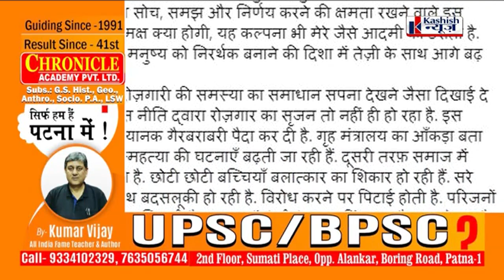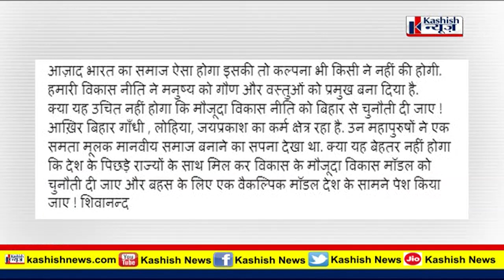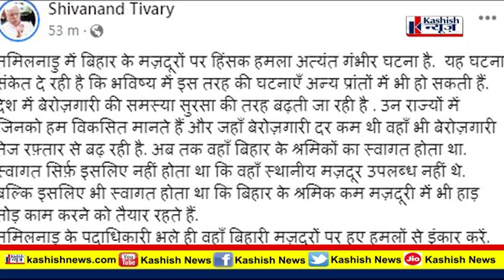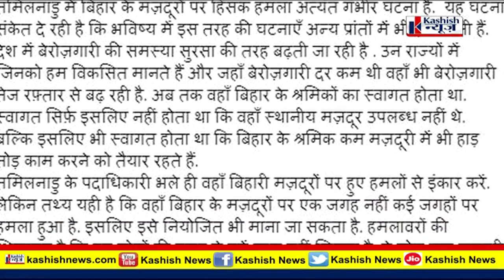Tamilnadu मामले में Tejashwi बता रहे Fake Video, लेकिन Shivanand Tiwari मानने को तैयार नहीं